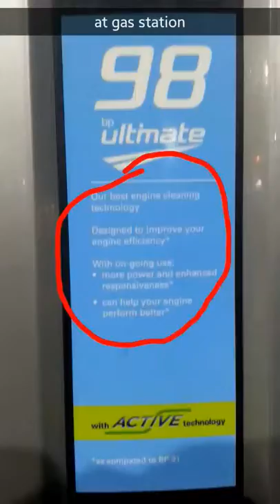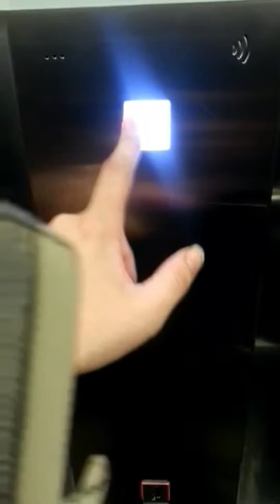Max Snaps 23/06/16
A Snap Story, more descriptions & ect tbd.